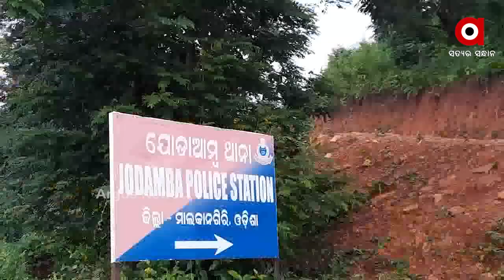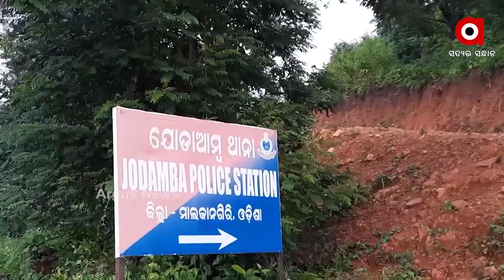ଟଳିଲେ 2 ମାଓବାଦୀ ....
ଚିତ୍ରକୋଣ୍ଡା ସ୍ୱାଭିମାନ ଅଂଚଳରେ ସୁରକ୍ଷାକର୍ମୀ ଏବଂ ନକ୍ସଲ ମଧ୍ୟରେ ଗୁଳିବିନିମୟ ।
ଦୀର୍ଘ 2 ଘଣ୍ଟା ଗୁଳିବିନିମୟ ପରେ ଟଳିଲେ 2 ନକ୍ସଲ । 2 ମୃତ ନକ୍ସଲ ମଧରେ ଜଣେ ହାର୍ଡକୋର ମାଓବାଦୀ ଥିବାର ସୂଚନା ମିଳିଛି .